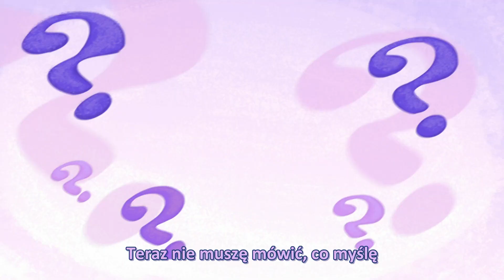MLP:FiM - Best Friends Until The End of Time - Napisy PL [SparkleSubs] [iTunes 1080p]